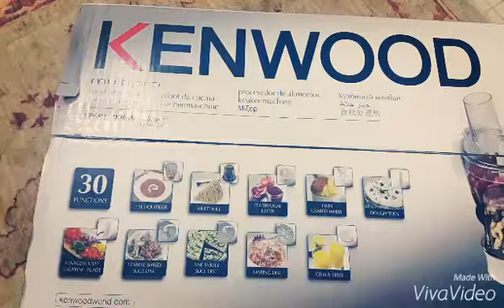Kenwood FP691 Multi-Pro Food Processor